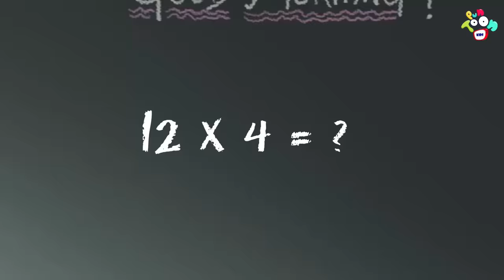फेवरेट सब्जेक्ट | Math's | Hindi Stories | Hindi Cartoon | हिंदी कार्टून | Puntoon Kids hindi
Watch ''चॉकलेट का पेड़ |  Chocolate Tree | Valentine's Day Special | Hindi Kahaniya | Hindi Cartoon | Hindi Stories | Bedtime Story | हिंदी कथाएं'' to learn moral values & lessons in the most fun way only on PunToon Kids Hindi.